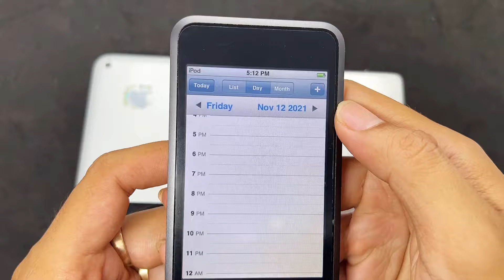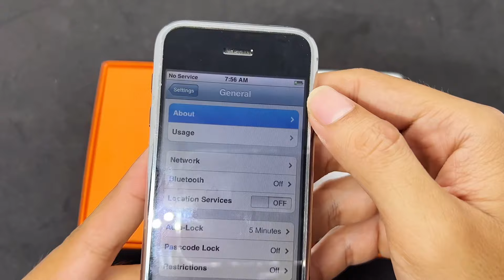iPhone iPod and iPod Touch the FIRST GENERATION 🇰🇭